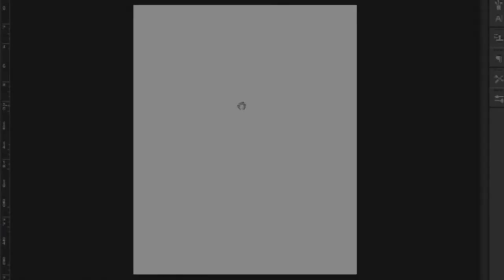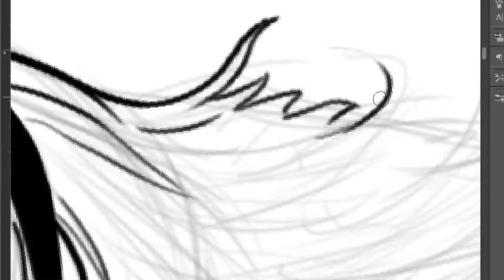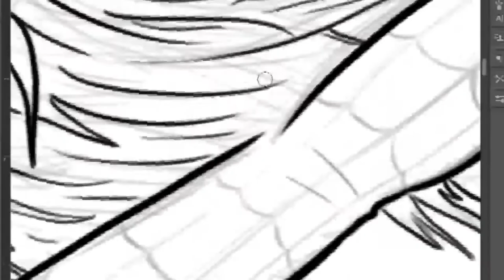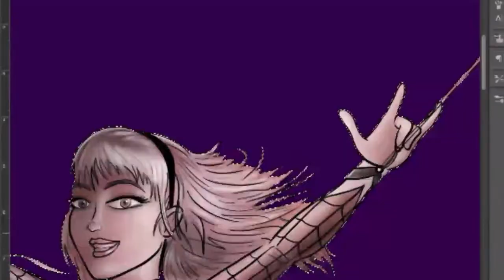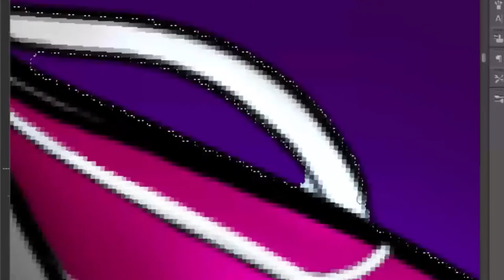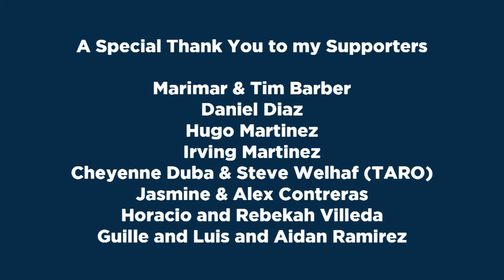Marvel's Spider-Gwen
My drawing of Spider-Gwen set to the music of The Amazing Spider-Man 2: Gone Gone Gone by Phillip Phillips and Song for Zula by Phosphorescent

Pinche Archie Merch!